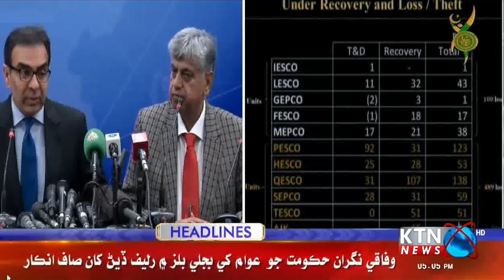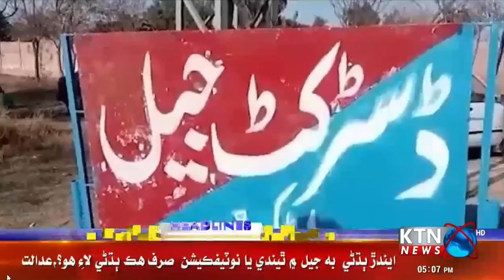KTN NEWS HEADLINES l 05:00 PM | 6th September 2023